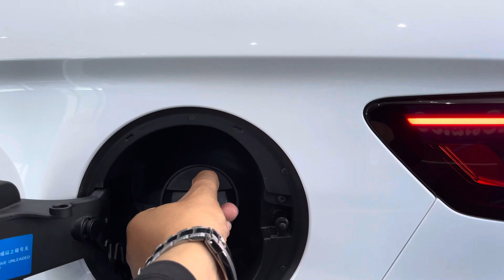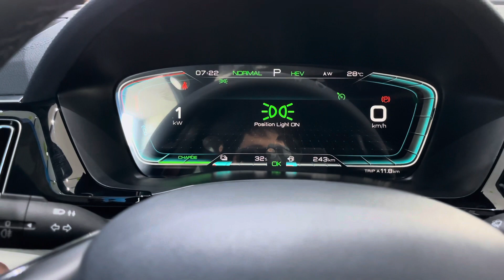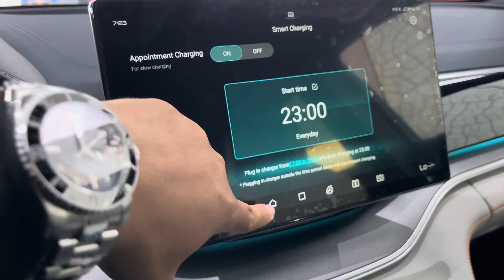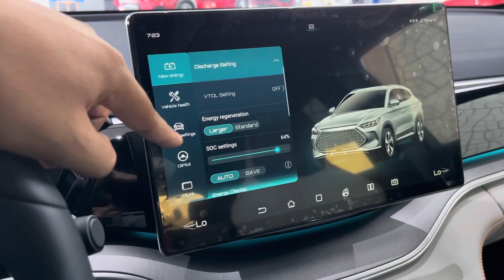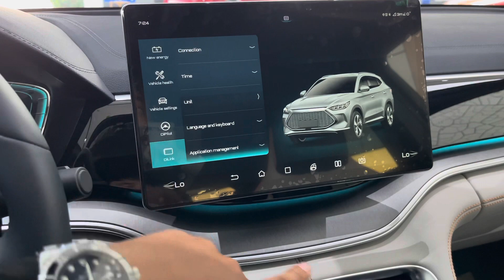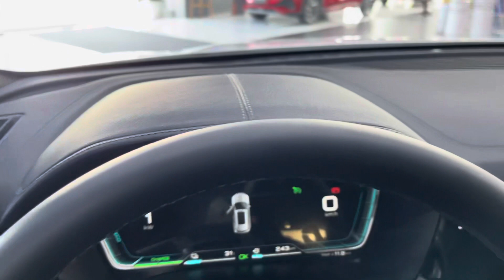2023 BYD Song Plus DM-i - Exterior and Interior details.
🏢 Address: #52, National Road 6A, Duerm Kor Village, Sangkat Chroy Chongva, Khan Chroy Chongva, Phnom Penh, Cambodia

2023 BYD Song Plus EV in-depth Walkaround

Engine Power          184 HP (135 kW)
Torque          280 Nm
Max. Speed
180 km/h
0-100 km/s
7.72 s
Number of Engines           Single Motor
Driving System          FWD
Engine Type         Permanent Magnet Synchronous Motor

Range            505 km (313 miles)
DC Charge Rate          90 kW
AC Charge Rate            6.6 kW
DC Charge Time           30 minutes
AC Charge Time        11 hours
Urban Consumption            kWh/100km
Suburban Consumption           kWh/100km
Avg. Consumption            14.1 kWh/100km

Luggage Volume        574 liter